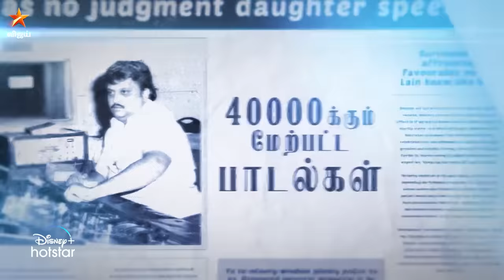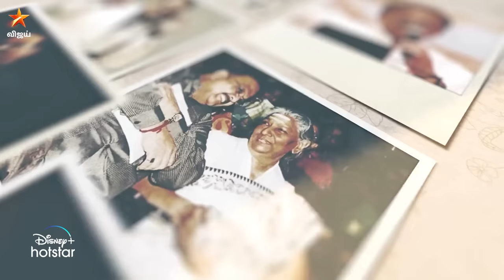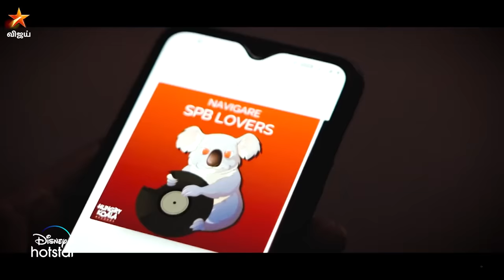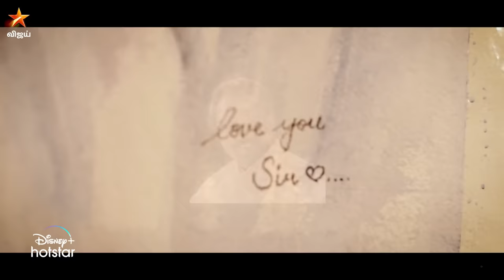Remembering SPB | SPB Tributes